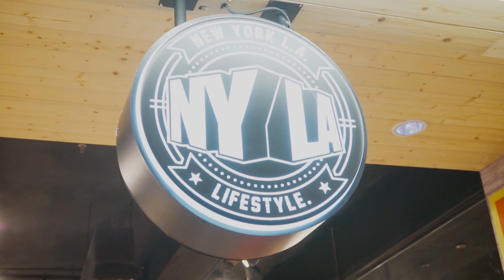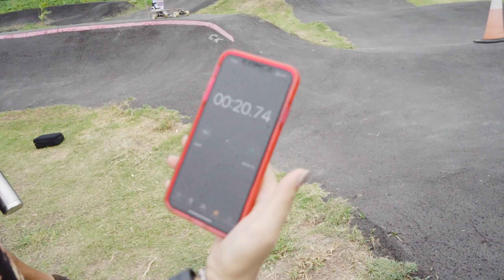เล่น Pump Track ครั้งแรกหน้าแทบแหก : How to Pump Track | NY.LA boardsport EP:1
สนาม Pumptrack SlideAway ปทุมธานี

สามารถติดตาม EP ถัดไปได้ที่ YOUTUBE : NYLA THAILAND